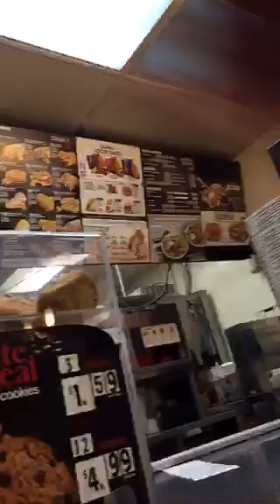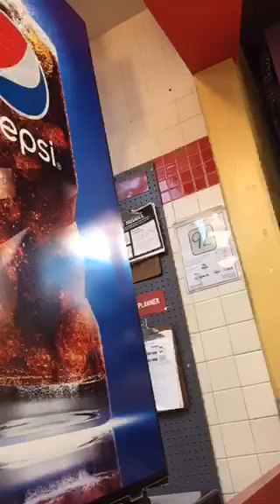Dan Ryckert - Getting one of those new Crunchwrap Whatever things [Periscope] (12/28/15)